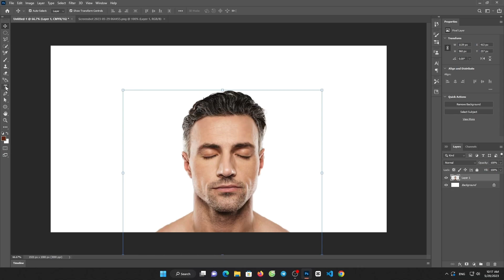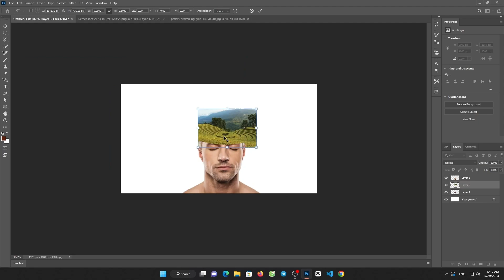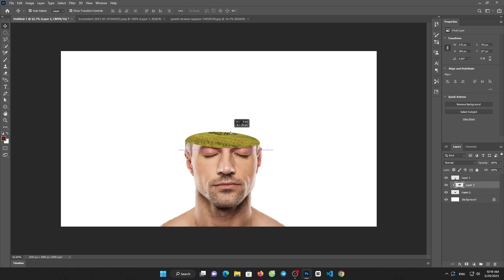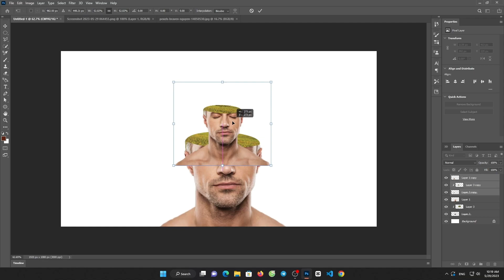Surreal Head - Photoshop manipulation Tutorial